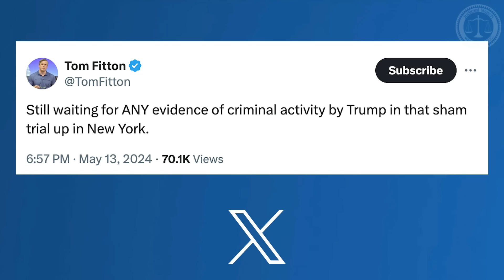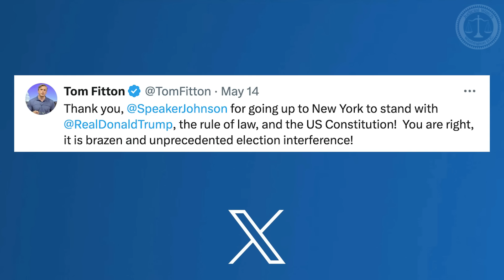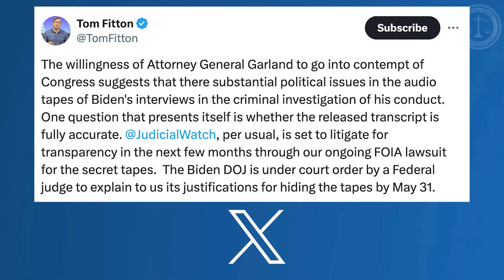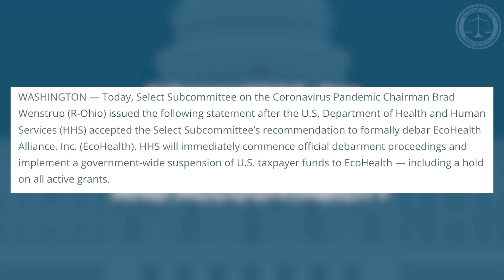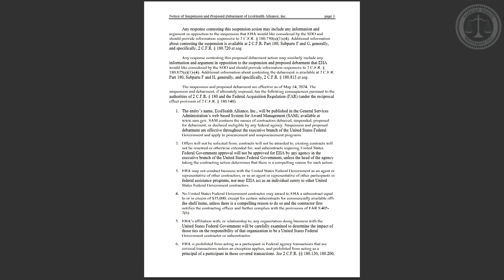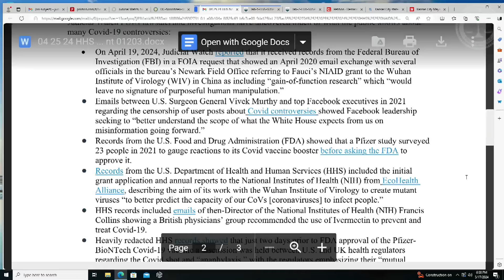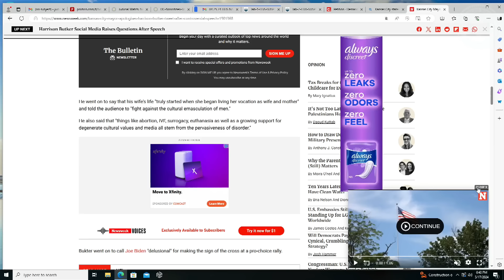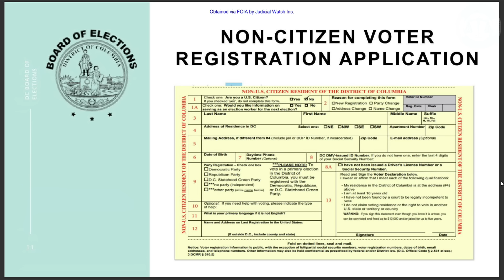Illegal Aliens Voting in DC! Trump Kangaroo Court Continues -- PLUS, What's Biden Hiding?